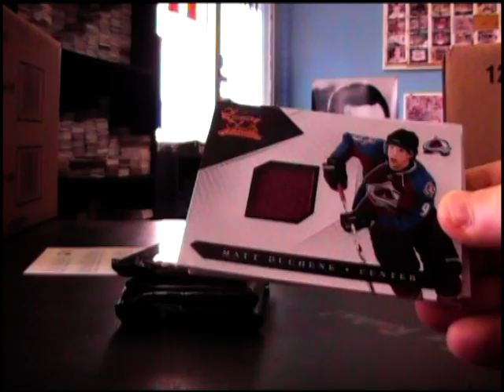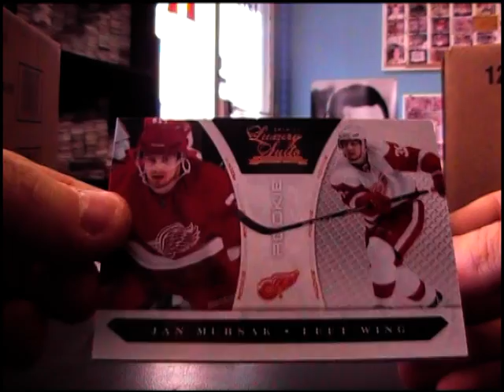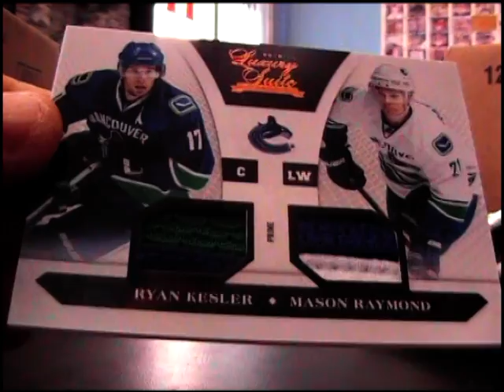Darren's 2010/11 Luxury Suite Hockey Box Break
Thanks a lot Darren, Chris J.